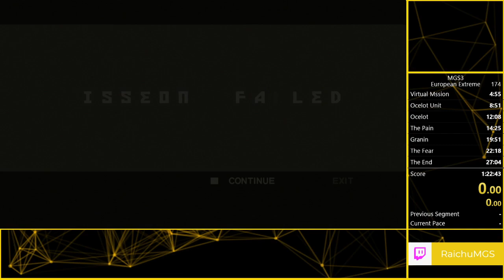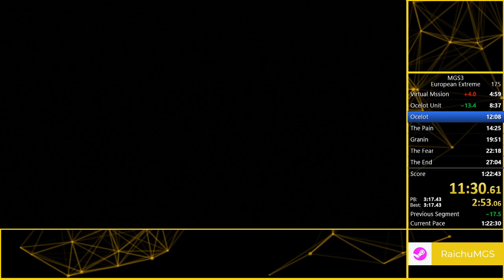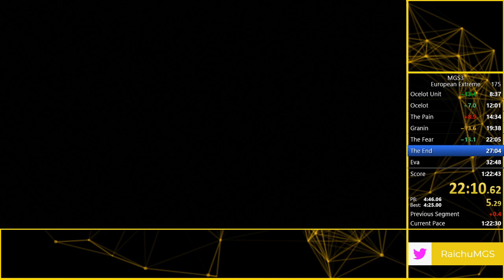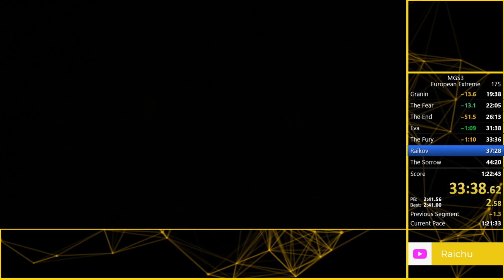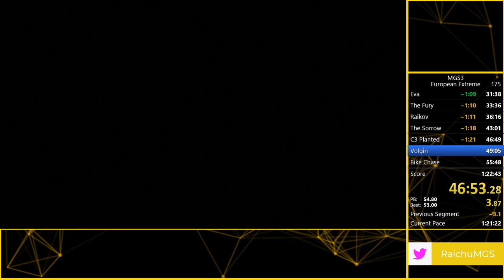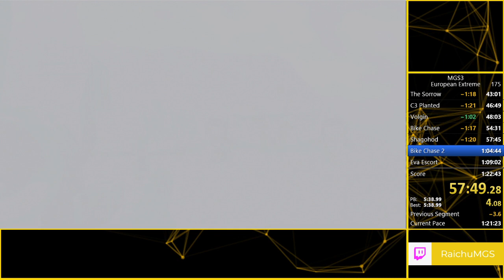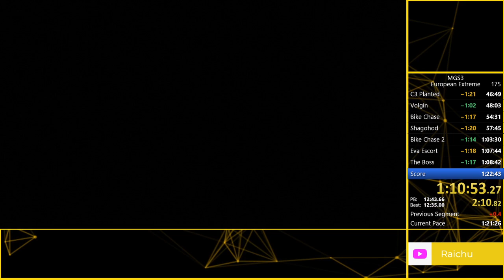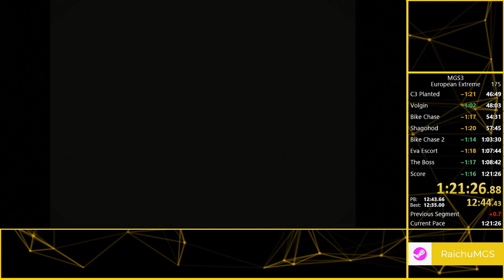MGS3 European Extreme No LT - 1:21:11